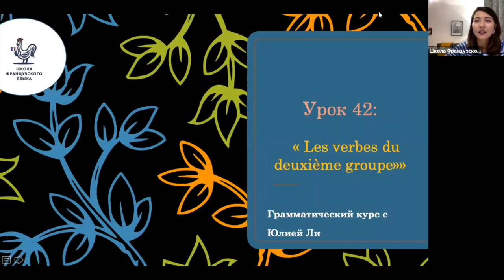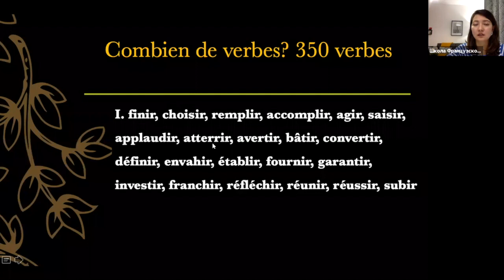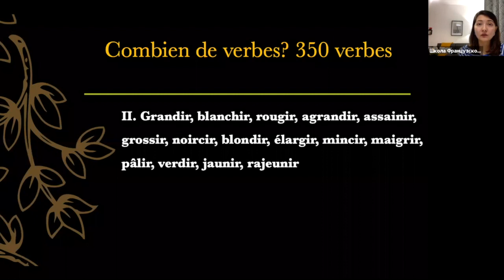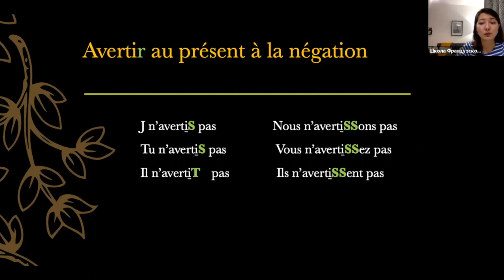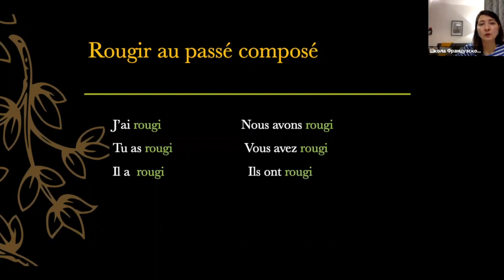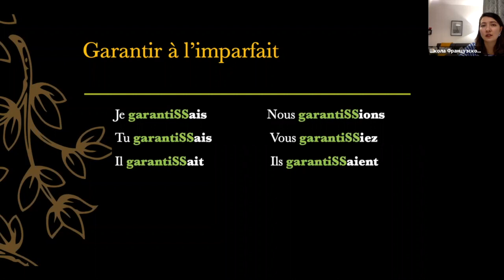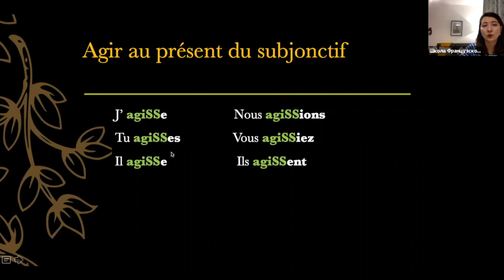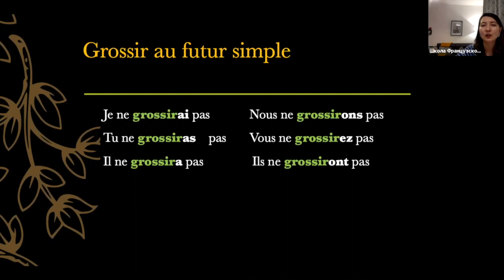Урок 42. Глаголы 2 группы во французском языке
В этом видео мы рассмотрим спряжения глаголов 2 группы в présent, passé composé, imparfait, présent du subjonctif, futur simple.

1 видео по Subjonctif (всего в плейлисте 9 видео).

В следующем уроке мы рассмотрим тему "Возвратные глаголы во французском языке".

До встречи! 🙌